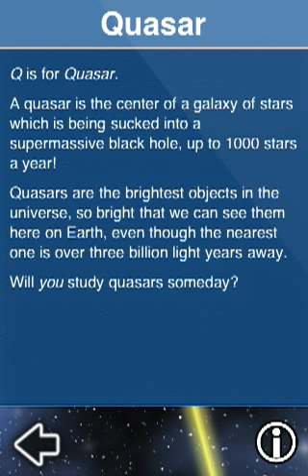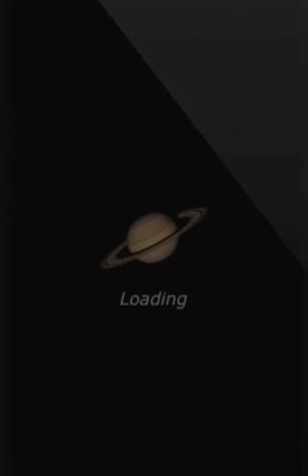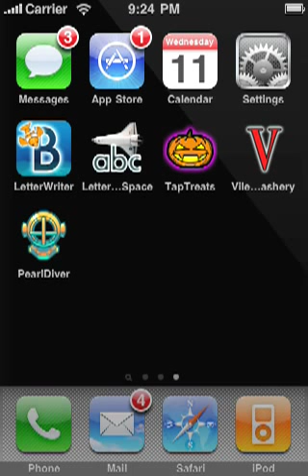Letter Writer Space Gameplay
This is some gameplay video of our new game for first graders called "Letter Writer Space".  It's a letter writing app that lets kids learn the proper way to write their lower case letters while exploring the fascinating discipline of astronomy.  Each letter is tied to an aspect of the space program or astrophysics, and the child practices their letter over an animated backdrop about it.  Each time they successfully form a letter glyph, they earn a star, and when they earn their fourth star, they unlock the info panel, which reveals what the letter stands for and tells them a bit about it.